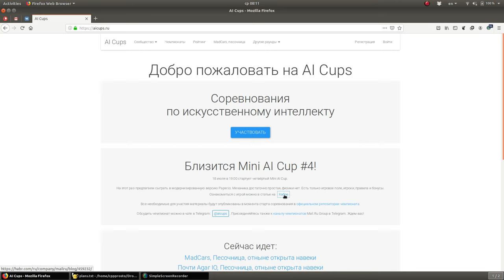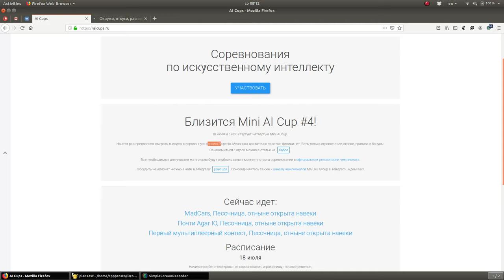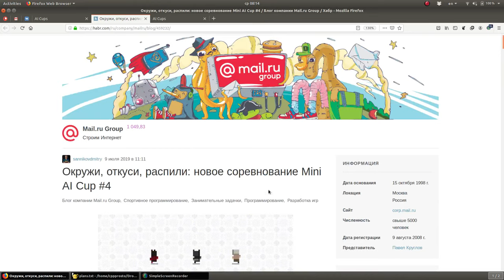Mini AI Cup 4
WebMoney
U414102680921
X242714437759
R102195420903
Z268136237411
Большое спасибо за помощь.